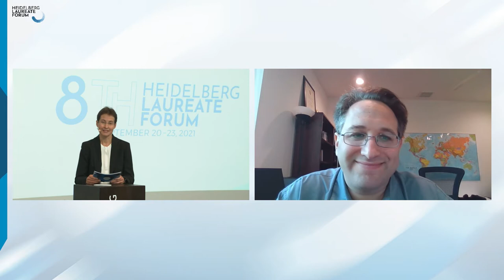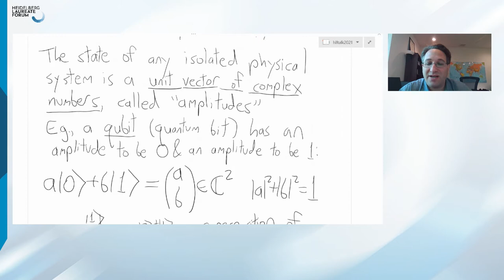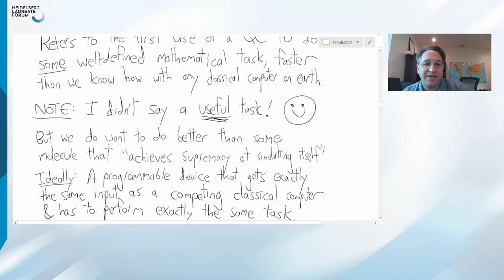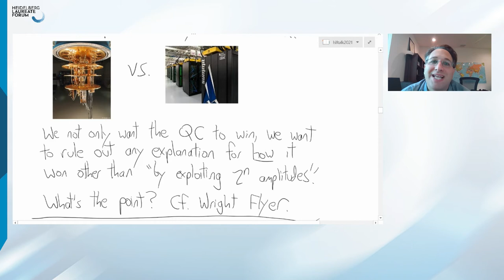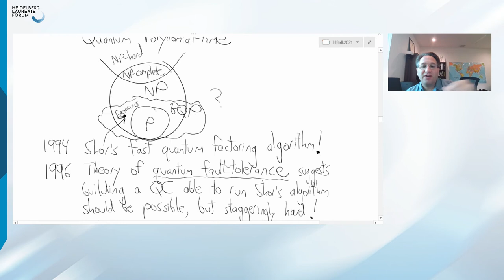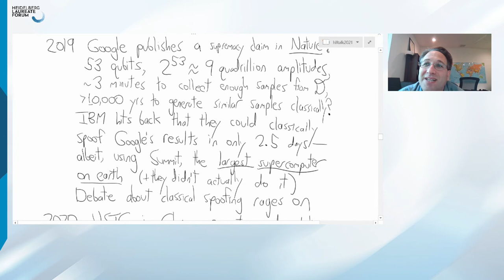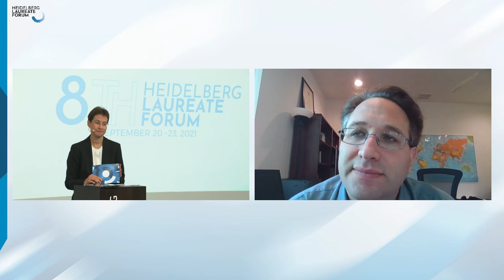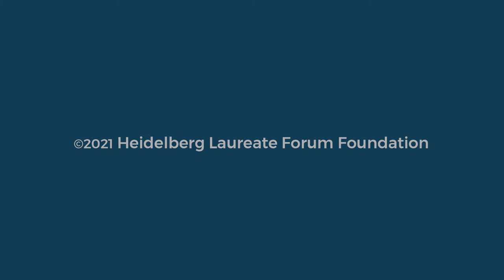Lecture Computer Science: Scott Aaronson | September 20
Quantum Computational Supremacy

In Fall 2019, a team at Google made the first-ever claim of "quantum computational supremacy"---that is, a clear quantum speedup over a classical computer for some task---using a 53-qubit programmable superconducting chip called Sycamore.  Since then, a group at USTC in China has made several additional claims of quantum supremacy, using both superconducting qubits and "BosonSampling" (a proposal by me and Alex Arkhipov from 2011) with ~70 photons in an optical network.  In addition to engineering, these experiments built on a decade of research in quantum complexity theory.  This talk will discuss questions like: what exactly were the contrived computational problems that were solved?  How does one verify the outputs using a classical computer?  And crucially, how confident can we be that the problems are really classically hard?

Scott J. Aaronson – ACM Prize in Computing 2020